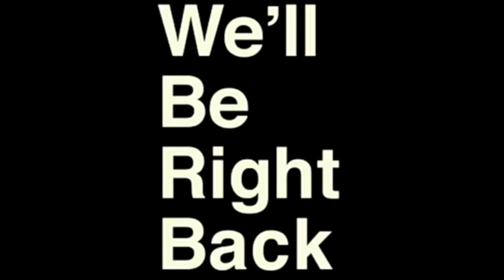Among usssss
YEYEYEYEYE